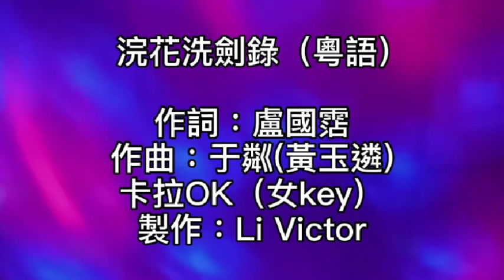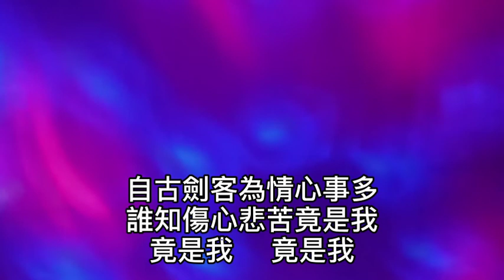卡拉OK ~ 浣花洗劍錄(粵語)女key 人生幾多際遇未能逃避！明知一生裡面諸多痛楚！如果他朝得到寶劍在手！揚威於天下應是我！讓世間錯怪了我！誰令我帶淚悲哭當歌！悲哭當歌亂世風雨多！讓劍鋒染滿了血！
浣花洗劍錄（粵語）

作詞：盧國霑
作曲：于粼(黃玉遴)

人生幾多際遇未能逃避
明知一生裡面諸多痛楚

如果他朝得到寶劍在手
揚威於天下應是我
讓世間錯怪了我
誰令我帶淚悲哭當歌

悲哭當歌
亂世風雨多

讓劍鋒染滿了血
才以鮮花清洗干戈

干戈不惜
我只嘆奈何

如今且把血淚輕輕抹乾
如今甘心接受諸多痛楚

自古劍客為情心事多
誰知傷心悲苦竟是我
（竟是我    竟是我）